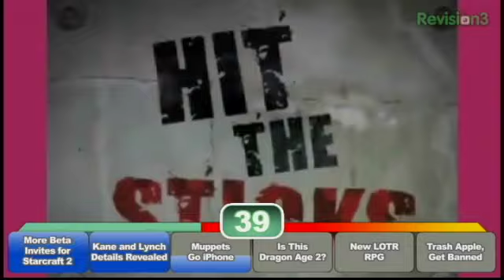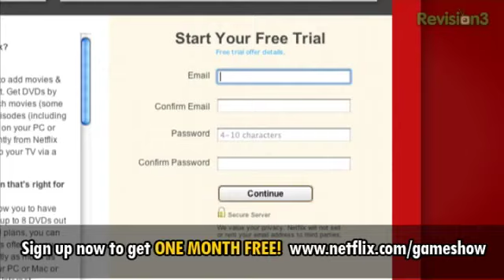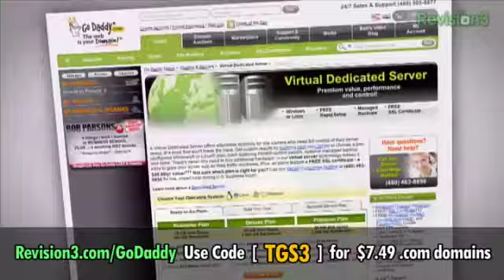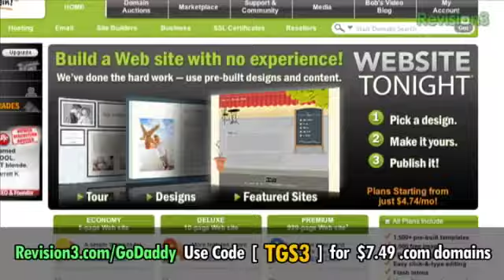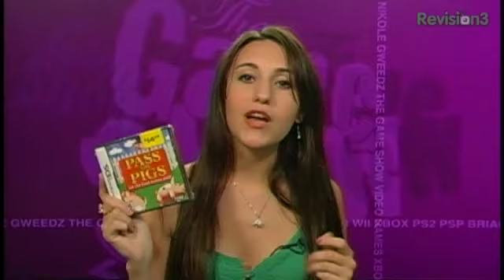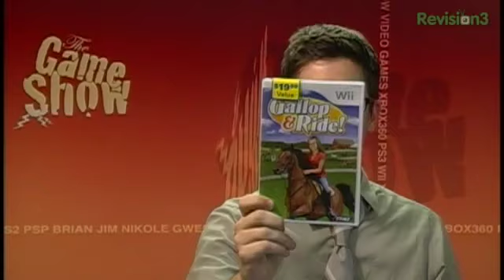Pandora's Box - The Game Show #308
Jim Festante, Nikole Zivalich and David Guida rip into God of War III. Natalie Lander (voice of Pandora) stops by to chat and play What's in Your Box. Don't miss Combo, Top 7, and a trip to the GOWIII press party with Jessica Villarreal.